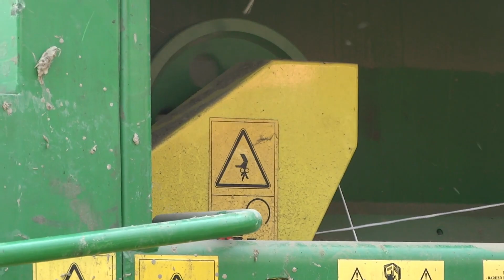Sianokiszonka 2023 GR.Górniak